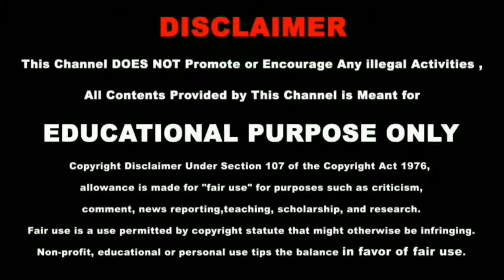One Minute Meditation Music,Yoga And Peaceful